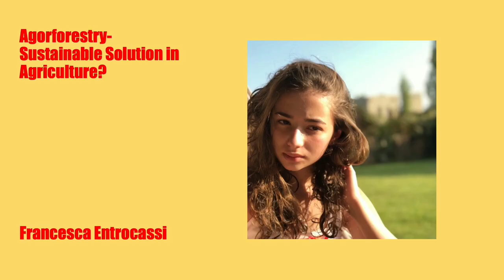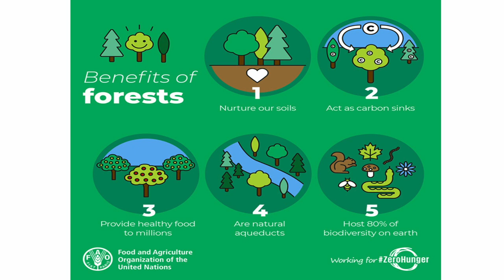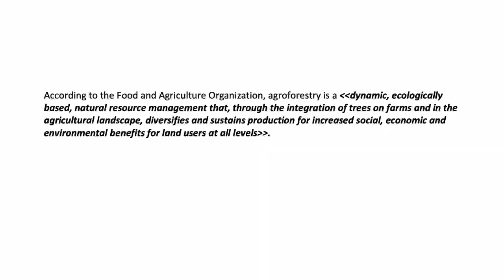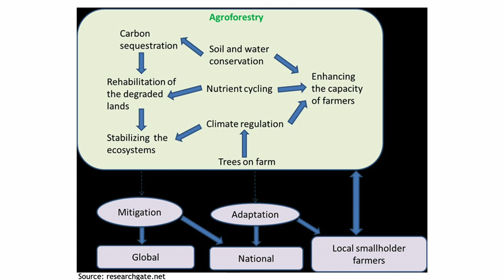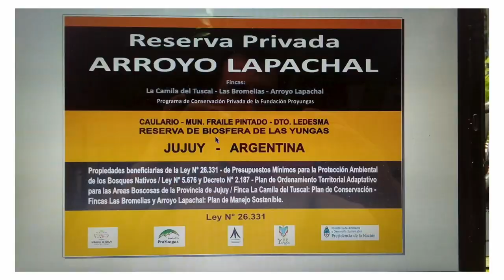Agroforestry- Sustainable Solution in Agriculture? | Francesca Entrocassi | TEDxAlmansorPark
Trees, forests and agriculture are essential for the planet and for human beings. However, forests are often threatened by intensive farming, even deforested and replaced by crop plots. Contrary to the commonly established "environment vs. economy" "trees vs. agriculture", Francesca Entrocassi proposes and elaborates in detail a different productive method capable of reconciling environment, economy and society.

樹木，森林，和農業都是對人類和地球很重要的東西。但是，森林常常受到農業過度的威脅。有時候，森林的地會被來做農業用途。在這個TEDx Talk，Francesca Entrocassi會介紹農林業- 一個對環境，經濟，和社區全贏的方法。Francesca Entrocassi is an 18 year old Argentinian student majoring in English translation. She is also a mountaineer. This talk was given at a TEDx event using the TED conference format but independently organized by a local community.